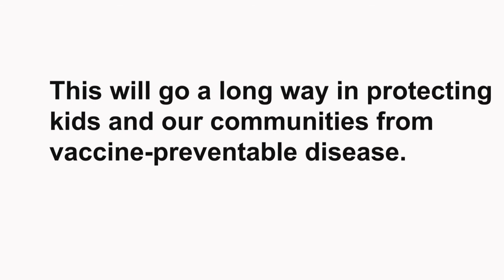Vaccination Status Reporting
This fall, public health units are reaching out to parents and guardians with incomplete or missing immunization records and helping them update their child's information.

Interested in learning more about immunizations for your child and access?